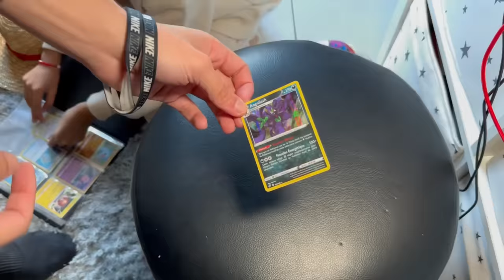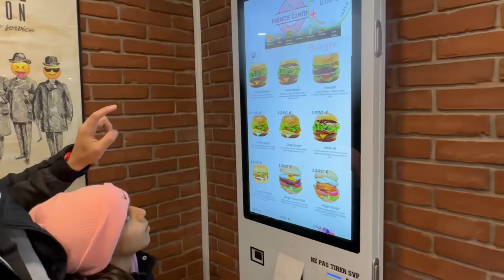MYRIAM DÉCOUVRE UNE PIÈCE SECRÈTE DANS LA MAISON 😳 ( C'est INCROYABLE)